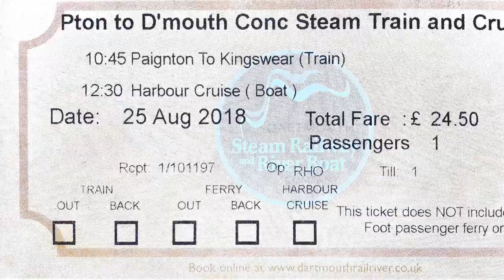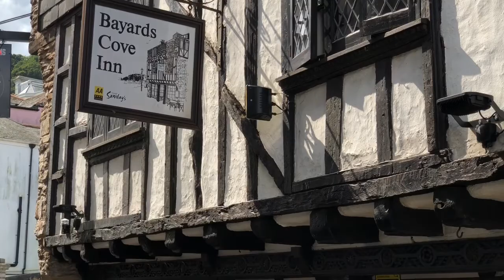Paignton to Dartmouth Steam Railway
Steam Railway and River Cruise from Paignton in Devon, UK.